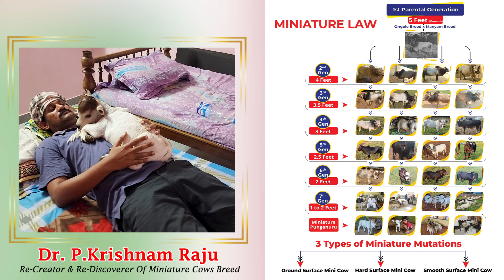Adorable Micro Miniature Cows Below 1 Feet Height Nadipathy Goshala | Shortest Cows Breed